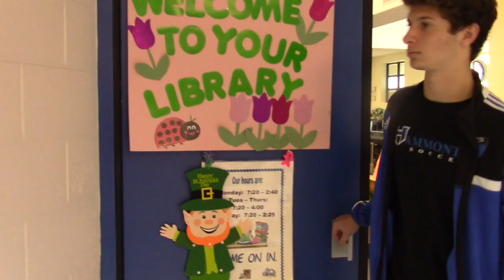10 day trailer- Blake Oltman